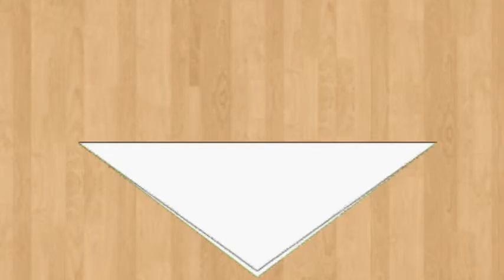Origami Girl-swan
Watch the cute origami girl with latest origami instruction video!